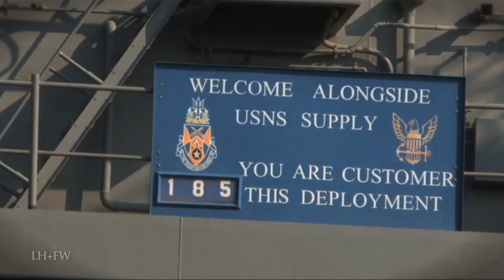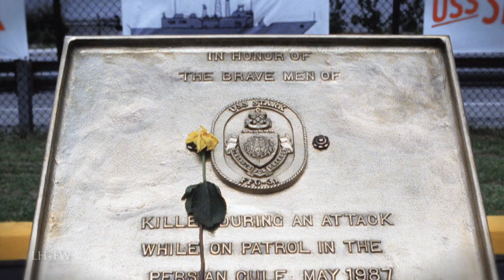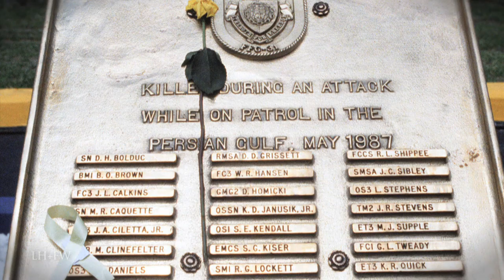The United States Navy from Vietnam to Today - A Short History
A new series featured only on this channel -- bringing to life with vivid recreations and sound -- short military history biographies of the branches of the United States Military and the wars they fought -- as well as some of the men who led and those who followed and fought with heroism and without regard for themselves.  Different eras and different branches every episode - The United States Army... Navy... Air Force... Marines.